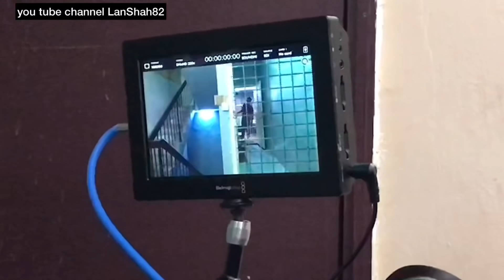Part 13 BUKAN GADIS BIASA Behind The Scene Lakonan Remy Ishak,Ayda Jebat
Kisah Seorang Wanita Yang Sangat Kuat Menempuh Cabaran Hidup Drama Ni Akan Di Tayangkan Di Tv3 Sepanjang Bulan Puasa Nanti.